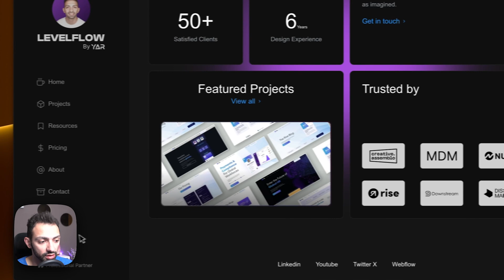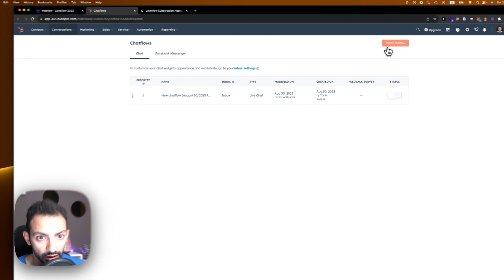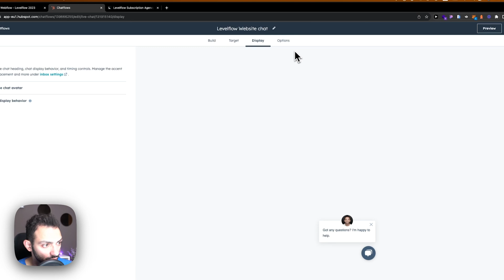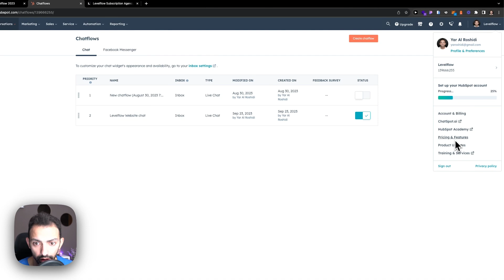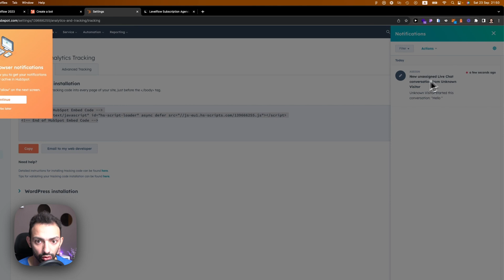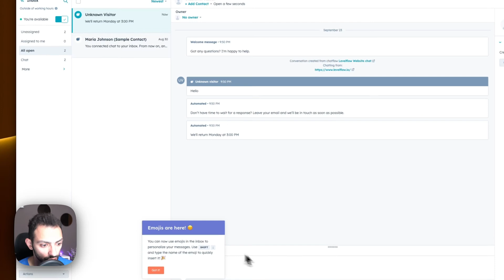Day 48 - Integrating HubSpot Chatbot into Webflow - 100 Days of Webflow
Welcome to Day 48 of my 100 Days of Webflow journey!

Today, we're integrating a chatbot on our website. I'll guide you through the process of integrating a HubSpot chatbot into your Webflow website.

This is an excellent way to automate customer interactions and provide instant support.